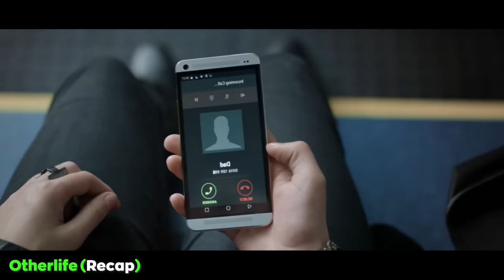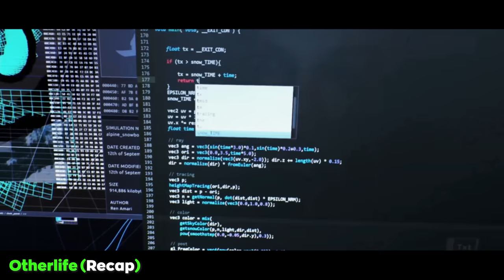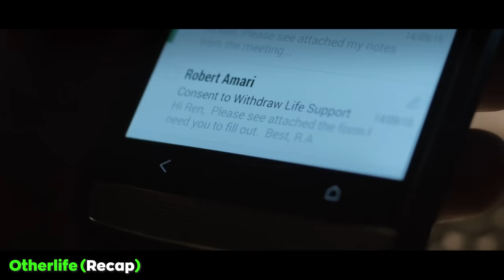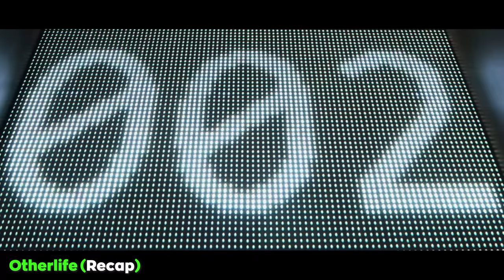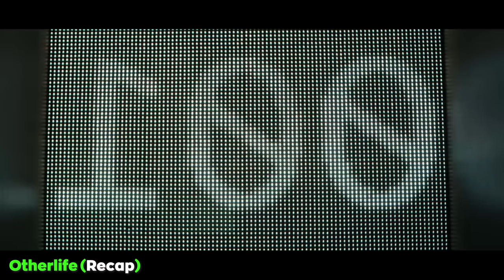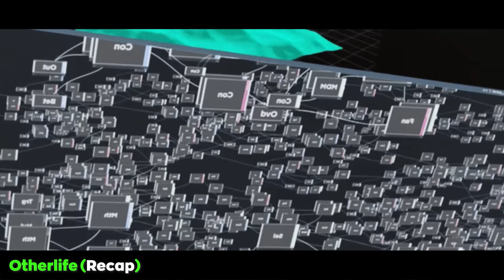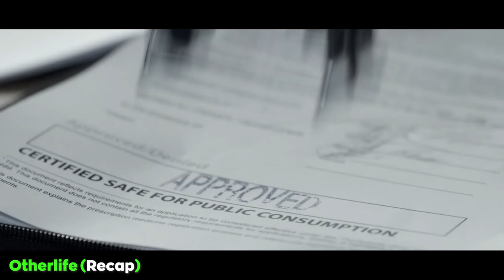[Movie Review] Young Woman Invents A Drug That Induces Time-compressed || Otherlife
OtherLife is a 2017 Australian science fiction thriller film directed by Ben C. Lucas. It stars Jessica De Gouw as the co-founder of Otherlife, a company that developed a form of biological virtual reality. When her business partner, played by T.J. Power, insists she license it for unethical use, she struggles to retain control of her invention with the help of her lover, played by Thomas Cocquerel.
The film is loosely based on the novel Solitaire by Kelley Eskridge. Ren Amari is the lead researcher at a technology company she co-founded with entrepreneur Sam. Using nanotechnology, Ren invents a biological form of virtual reality called OtherLife that can create realistic memories. A week before the product launch, she is testing its code on herself under the supervision of engineer Byron Finbar.